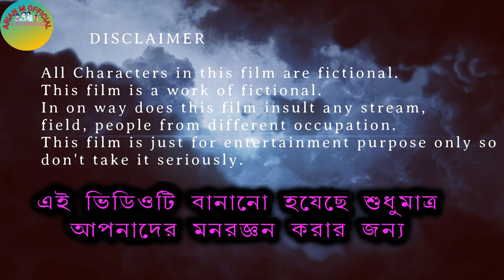নতুন জামাই এর এ কি কান্ড | বাংলা হাসির নাটক | notun jamaier a ki kando | Bengali Hasir Natok